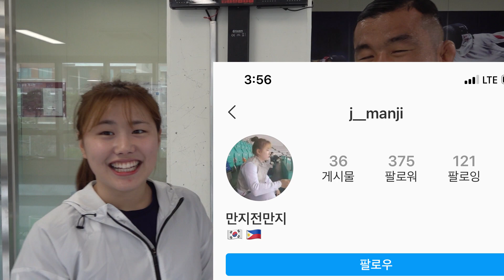여자 펜싱선수랑 대결하면 1점이라도 낼수 있을까?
격투기의 반응속도는 이소룡이 배웠다는 펜싱을 초월할까요?
원챔 배명호 선수
월드 대회 3위 전민지 선수의 대결을 통해서 보시지요!